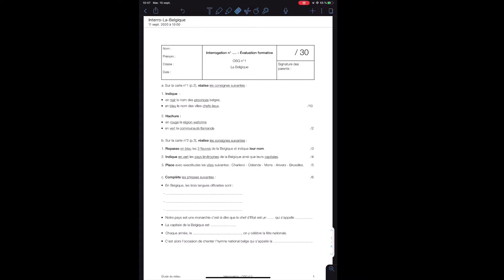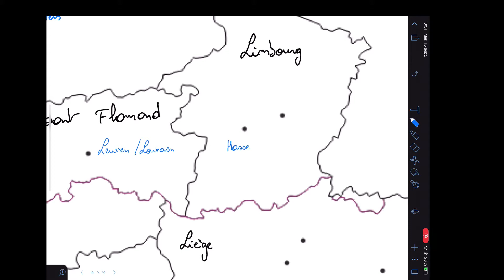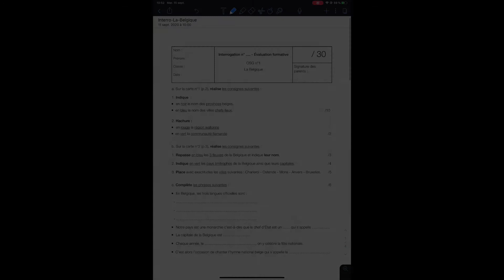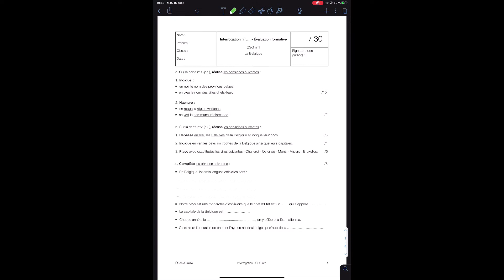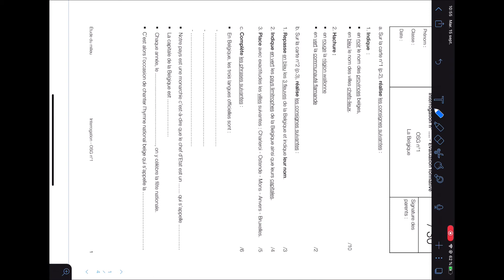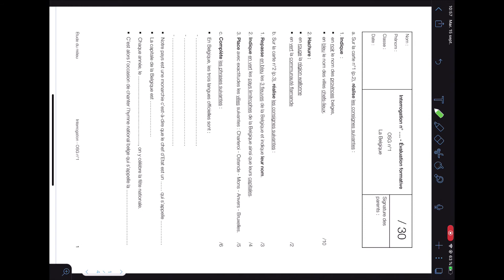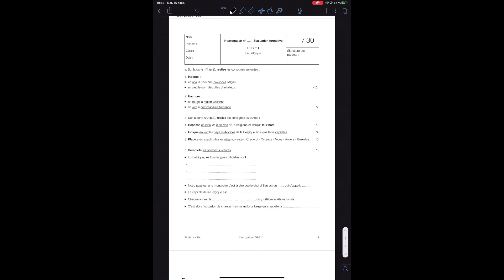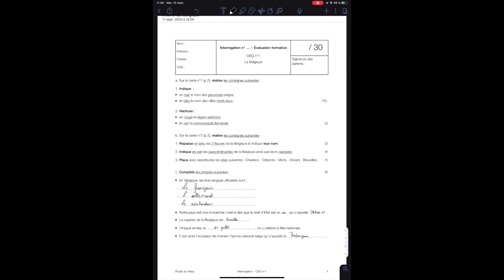Correction de l'évaluation sur la Belgique